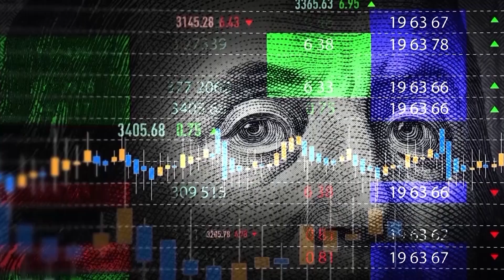Spike in credit card interest rates prompts call for action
Raquel Martin reports from Washington, DC, on Sept. 22, 2023.